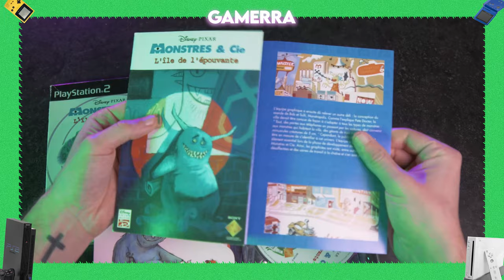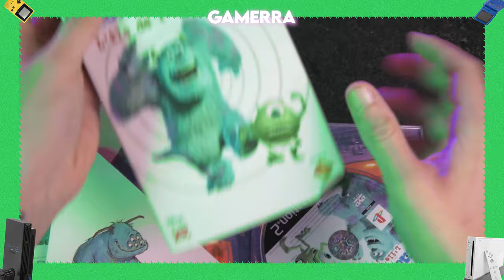Un jeu à patounes Monstres & Cie ? ft @CinePopYT - GAMERRA#3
Troisième épisode de GAMERRA et aujourd'hui on va parler de Monstres &  Cie L'île de l'épouvante sur PlayStation 2, non c'est pas du spoil, c'est écrit dans le titre.

Une émission inspirée de Chroma de Karim Debbache, de Joueur du Grenier de Frédéric Molas et Sebastian Rassiat et un énorme hommage au Hardcorner de Benjamin "Benzaie" Daniel.

Le compte INSTAGRAM de VEGA qui a fait la bannière de la saison 2

Une vidéo GAMERRA
avec
CINEPOP
MATTHIEU DELMAS
THIBAUT SANS AILE
et la voix de MAXIME KERN